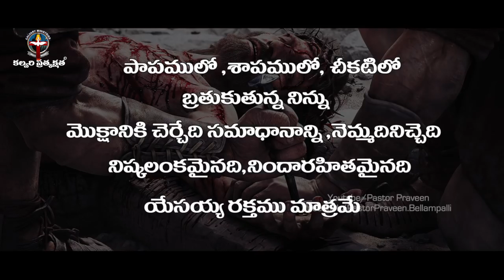పొర్లీ పొర్లీ పారుతుంది || పాస్టర్ .ప్రవీణ్ గారు పాడిన అద్భుతమైన పాట || Telugu christian song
Nee vakhyame shramakolimilo nanu ||నీ వాక్యమే శ్రమ కొలిమిలో నను|| Worship By Pastor Praveen